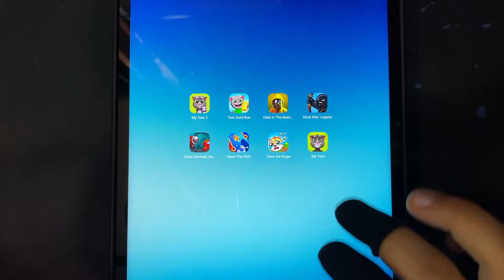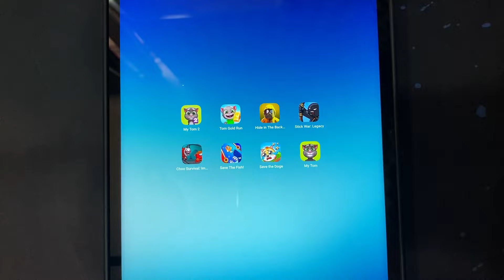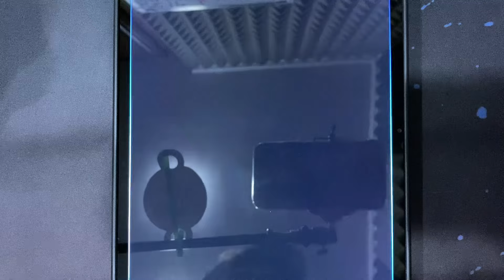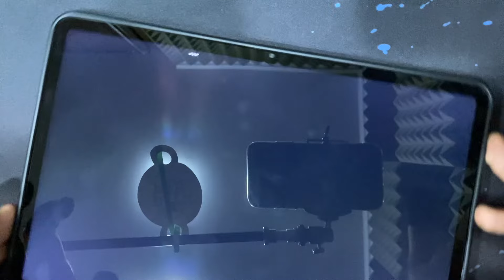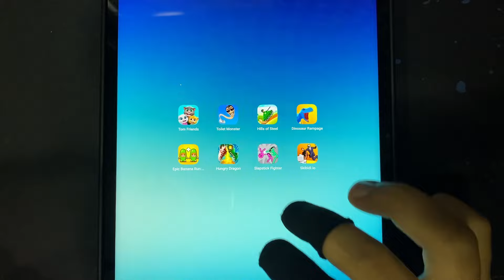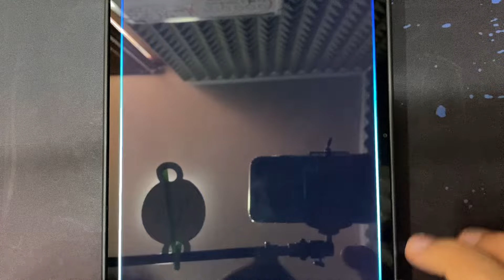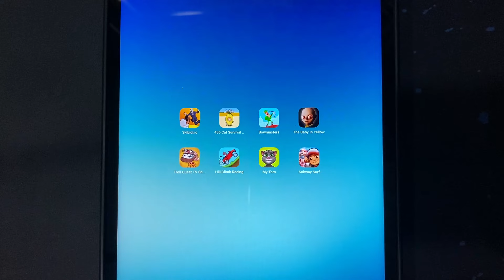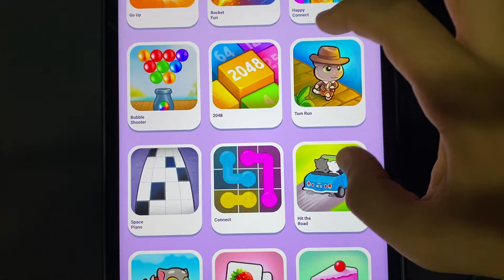Subway Surf,Squid Game,My Tom 2,Tom Gold Run,Zombie Tsunami,Hill Climb Racing,Bowmasters,Hill Climb